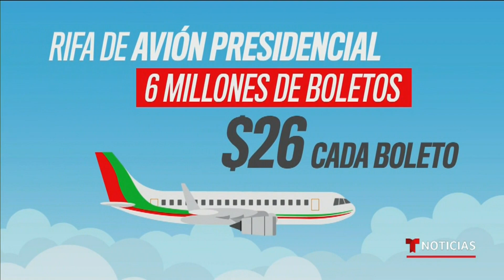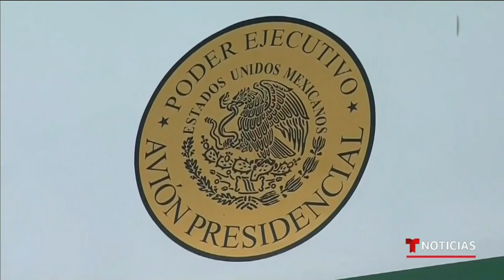AMLO sí llevará a cabo la rifa pero el premio no incluye el avión presidencial | Noticias Telemundo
Video oficial de Noticias Telemundo. López Obrador dice que sí rifará el avión presidencial pero esta vez dio un giro inesperado anunciando que el avión no será parte del premio, sino que dará dinero en efectivo el cual entregarán a 100 ganadores.